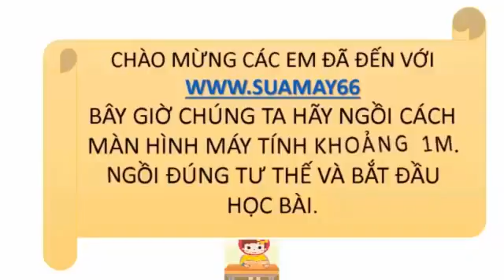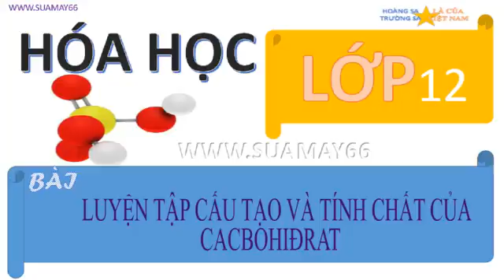hóa học lớp 12, Chương 2, bài 7 , LUYỆN TẬP CẤU TẠO VÀ TÍNH CHẤT CỦA CACBOHIĐRAT, thuan mai, on thi